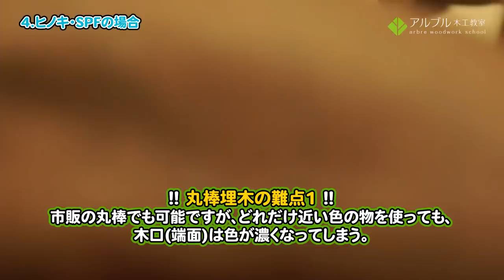DIYのビス・ネジ隠しの強力兵器！【皿取錐・埋木錐(スターエム)】（使い方と失敗時の修正方法）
0:00~ 1.埋木錐・皿取錐って何？
1:58~ 2.「皿取り」をしてみよう
5:08~ 3.「埋め木」をしてみよう
7:54~ 4.ヒノキ・SPFの場合
10:19~ 5.失敗した埋木を抜く方法
11:36~ 6.パワーの弱いドリルドライバーの場合
13:20~ 7.ドリルストッパーを使ってみる
15:02~ 8.まとめ

同じ関西のスターエムさんのご好意で皿取錐・埋木錐をご提供頂きました！DIYのみならず、私たち家具の職人も日頃お世話になっているこちらのビットを改めて使い方から失敗時の抜き方まで、アルブル木工教室の方法で解説させていただきます。すでに使い慣れた方も大勢と思いますが、初めての方はぜひご参考くださいね。

復習用として記事にしたものがこちら。(価格や購入先も記事中をご参考ください）

攻め攻めなタイトルで面白いスターエムさんのHPはこちら

↓↓↓↓↓↓こちらでも応援おねがいいたします！↓↓↓↓↓↓
アルブル木工教室HP